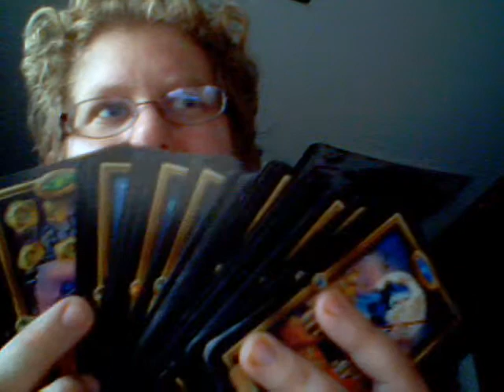Stupid S**t People Say To Witches.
Yup, I did it. I was bored and wanting to kill time. :) Enjoy!